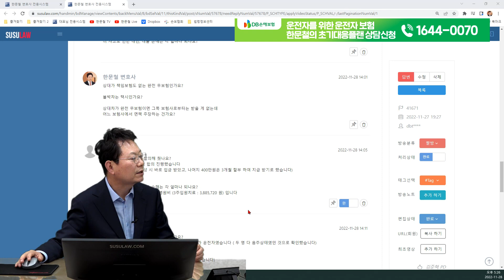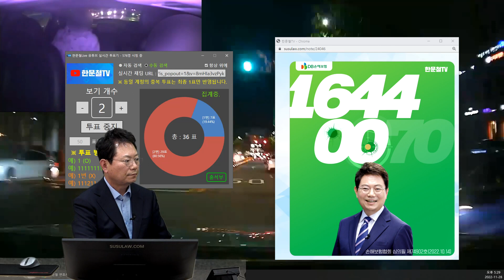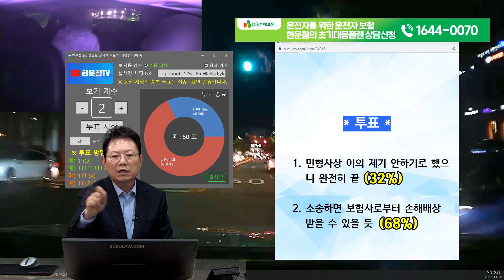17629회. 합의서에 도장 찍을 때 신중해야 합니다 자칫 영원히 끝이 될 수도 있습니다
41671
221128 (월) 생방송

블박 택시가 내 신호를 받고 직진 중 우측 신호등 없는 곳에서 갑자기 밀고 나오는 차와 사고

상대차는 음주상태(차주는 옆자리에 타고, 음주한 친구가 운전중 사고)

종합보험이 되면 일단 보험사가 다 해주고 나중에 음주 운전자에게 구상하면 되는데

800만원에 합의를 해 줬는데...

무보험 음주차량에서 합의서를 가져와 내용을 정확히 확인하지 못하고 싸인을 했습니다.

나중에 보험사와 확인해 보니 민, 형사상 소송이나 이의를 제기하지 않도록 적혀있는 것을 확인하게 되었고 합의서에 민사가 들어가 있어 병원 치료비와 차량 수리비를 블박차량인 제가 물게 되었습니다.

이 경우 합의서에 대해 이의를 제기할 수 있을까요?

아니면 변호사를 선임해야 할까요?

감사합니다.

한문철 변호사    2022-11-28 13:46
가해자로부터 돈 받고 합의해 줬나요?

얼마 받았나요?

이 사고로 인한 대인, 대물 손해는 각 얼마나 되나요?

한문철 변호사    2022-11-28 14:01
상대가 책임보험도 없는 완전 무보험인가요?

블박차는 택시인가요?

상대차가 완전 무보험이면 그쪽 보험사로부터는 받을 게 없는데

어느 보험사에서 면책 주장하는 건가요?

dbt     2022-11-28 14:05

- 800만원 받기로 하고 합의 진행했습니다.

(400만원은 합의서 작성 시 바로 입금 받았고, 나머지 400만원은 3개월 할부 하여 지급 받기로 했습니다.)

- 차량수리비 (7,620,118 원) / 병원비 (3주입원치료 : 3,885,720 원) 입니다

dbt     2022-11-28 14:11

- 해당 차의 차주는 보조석에 탑승하였고, 차주 친구가 운전자였습니다 ( 두 명 다 음주상태였던 것으로 확인했습니다)

- 네 맞습니다 ( 뒷자석에 1명의 손님을 태운 상황이였습니다)

- 해당 차량은 00보험이 들어져 있고 (차주에서 보험처리를 안해준다고 함), 운전자 (차주 친구)는 무보험이였습니다.

인사는 00보험 / 대물 개인택시공제조합에서 지불을 하고 상대방에게 구상권 청구하기로 하였습니다.

한문철 변호사    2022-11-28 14:16
종합보험은 되는데 보험처리를 거부하는 건가요?

한문철 변호사    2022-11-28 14:17
합의할 당시에 보험처리와 별도로 형사합의만 하는 거였는데

그 합의서에 민형사상 이의를 제기하지 않는다라는 문구가 들어 있던 거죠?

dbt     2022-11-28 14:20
정확히 어떤 보험을 들어져 있는지 파악할 수는 없지만

종합 보험은 들어져 있지 않은 것으로 확인했습니다.

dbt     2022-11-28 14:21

- 네 맞습니다

종합보험이 되는 것을 전제로...

* 투표 *

민형사상 이의 제기 안하기로 했으니 완전히 끝 (32%)
소송하면 보험사로부터 손해배상 받을 수 있을 듯 (68%)

* 의견

합의서 쓸 때 잘 봐야합니다

보험사의 보상과 별도~ / 순수한 형사상의 위로금 / 법률상 손해배상의 일부(채권 양도) / 이런식으로 해야함

자동차 보험과는 별도의 형사상 합의금 이라고 했어야 함

민형사상 이의제기하지 않는다~~라고 합의서를 썼음

그러나, 바보가 아니면 치료비와 수리비보다 작은 금액으로 합의할 리가  없기에

합의 할 당시의 취지가 형사합의만 임.

종합보험이 된다면 소송하세요 가능성은 있습니다

판사가 판단할 때, 당연히 보험과 별도로 합의한거지 내 손해액이 더 큰데 그보다 적은 돈으로 합의한다는 것은 말이 안된다고 할 수 있음

합리적으로 해석하면 법원에서 인정해줄 가능성 있음

예를 들어 사망사고에 대해 유족이 가해자와 합의할때
손해배상액 6억인데 합의하면서 민형사상 이의제기 하지 않는다 라고 합의할때..

이는 가해자에 대해서 더 이상 이의제기 하지 않는다는 의미로 판단한 사례가 있음

나홀로 소송하시고

합의서 쓸때 문구를 잘 봐야 합니다!!!
도장 찍을 때, 서명 할 때는 정말 잘 봐야합니다

쭌